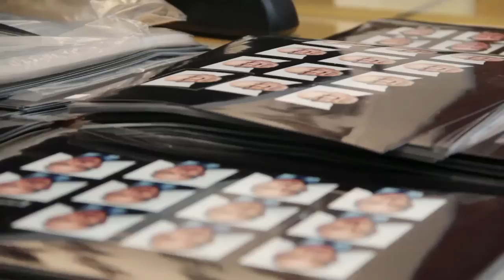Photographer Platon gives us a tour of his studio - Profiles - The New Yorker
The photographer Platon, best known for his portraits of powerful leaders, gives us a tour of his studio and discusses a project he's shot over the past twenty years during trips to his childhood home in the Greek Islands

Producer: Kristina Budelis and Myles Kane